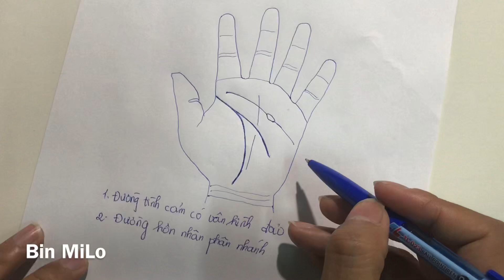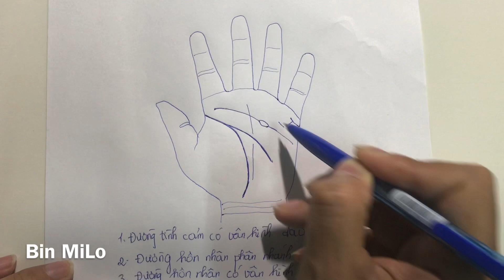Xem tướng tay tình cảm rạn nứt , ly hôn